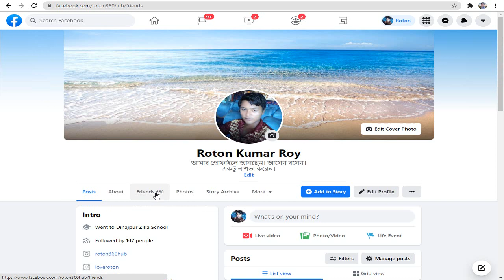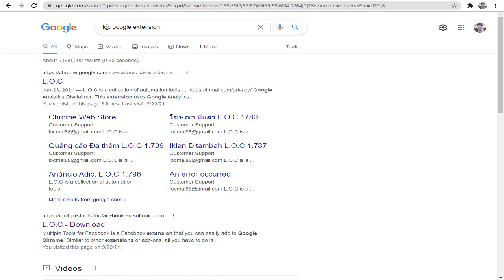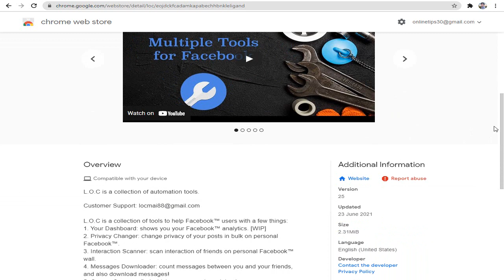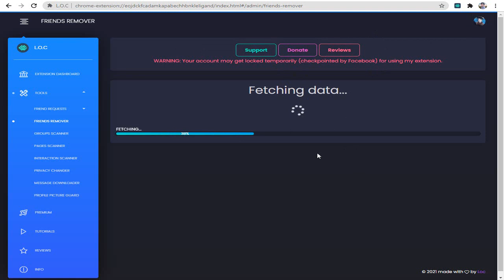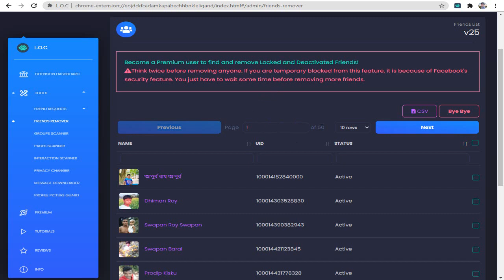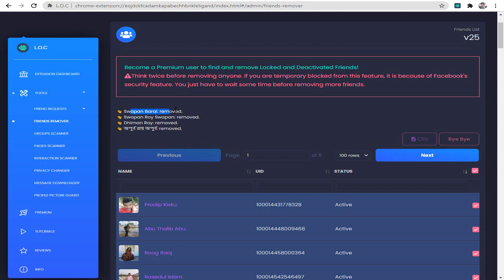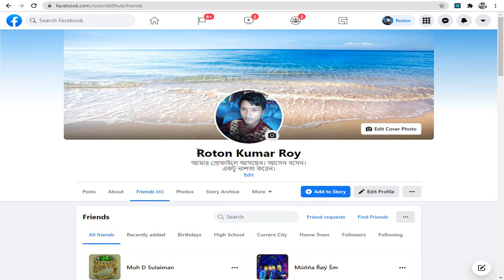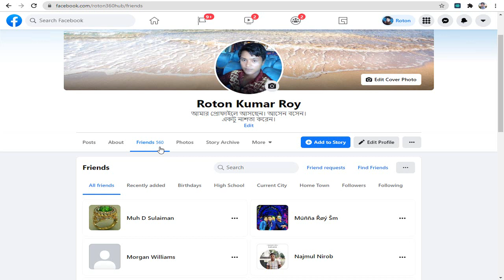How to Remove all Facebook Friends in One Click | Unfriend all Friends on Facebook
In this video I will show you facebook unfriend all friends at once. If you would prefer to delete all friends on facebook in one click, please see the following video.